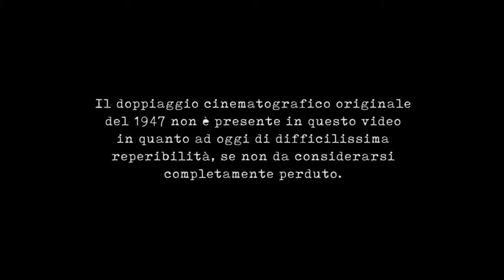SCARFACE - LO SFREGIATO (Howard Hawks, 1932) confronto doppiaggi